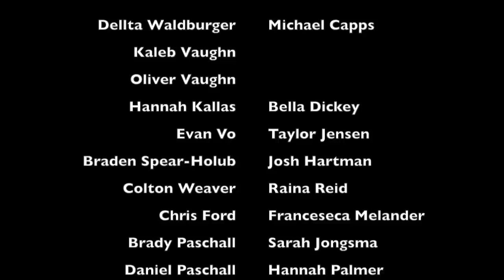DHS Music Department Recruitment video 2019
This video is about Recruitment video